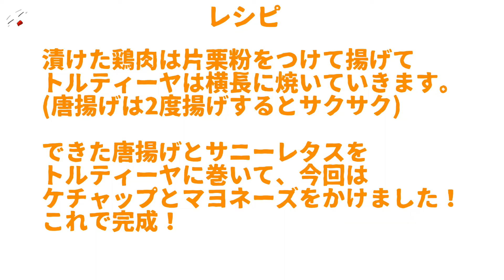【唐揚げ#7】唐揚げのトルティーヤ巻きのリベンジじゃぁ！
今回は唐揚げのトルティーヤ巻き！
以前投稿したトルティーヤ巻きのリベンジです！明らかにこっちの方が綺麗！
自分の理想を実現させましたわぁ(*´д｀*)
味としても最高！ケチャップが1番美味しかったけど、ソースを作っても良さそうやなって思った！

私の知識は素人同然でございます。もし何かミスがあれば何時でもご指摘ください。また何か知りたいことがあれば可能な限りお答えします。リクエストなどもくれば嬉しいです！コメントまたはTwitterのDMにお送りください！

他の唐揚げ動画も見てみて！